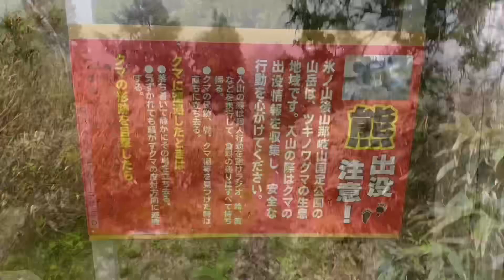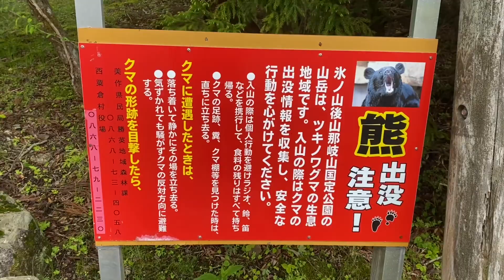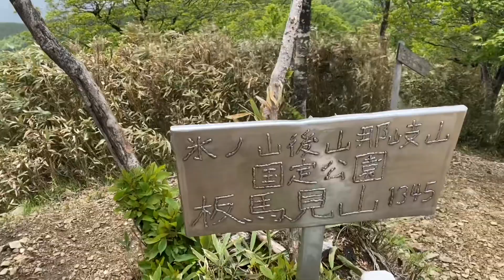後山 高原稜線 絶景 縦走（駒ノ尾山〜鍋ヶ谷山〜船木山）兵庫県宍粟市 岡山県美作市 近畿100名山 中国100名山 ふるさと兵庫100名山 クリンソウ 谷ウツギ 月の輪熊出没地帯？ ブナ林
GPSルート・各地点静止画etc登山データは山投稿サイトYAMAP「わがみちお」

◯お勧めポイント
１、駐車場は駒ノ尾山登山口に20？台、トイレもあります、静止画写メあり
２、眺望は全般的によく、稜線南側は視界さえ開けていれば　ほぼ全般的に楽しめます、特に船木山展望ポイントの南側眺望はグッド^_^。
一番のお勧めは、駒ノ尾山〜鍋ヶ谷山の高原稜線、これは往復路両方ともに絶品😋
３、ランチ処は、駒ノ尾山、鍋ヶ谷山、後山のいずれかの山頂が、広さ、座りながら眺望、の点から、お勧めです^_^。
４、花に関しては、登山口のクリンソウ（植栽かな？YouTubeあり）、私は見つけられませんでしたが、ドウダンツツジが咲くそうです。木に関しては、美しいブナ林はじめ、自然林と、熊笹が入れ替わり現れます^_^。
５、稜線の距離はそれなりにありますが、累積標高差がそれ程大きくないため、初心者の方でも、絶景の高原稜線歩きが楽しめます^_^。

◯残念ポイント
１、クマ鈴🛎️必須です。2年前に来た時は、登山道に割と最近めの月輪くんの足跡🐾バッチリありました、対策は怠らないで下さい🤔
２、稜線は、絶景と引き換えに、日本海側からの寒気•強風•雨粒を遮るものなく、もろに当たってきます😓ウェアのご準備や、天気予報のご確認を、お忘れなくどうぞ😐　（ふもとがマシでも、1300m級なので、天候悪化は３〜5割り増しです）
３、おごしき山の、平成の大馬鹿門まで足を伸ばしたかったのですが（以前、空山に登り、門の片方にはご対面済み）、動画撮影で、結構時間を食っており、今回は断念しました🥲　私より、ちょい早く出発すれば、問題なく行けると思います。

今回も無事下山できました、山の神様、山を整備して下さる方々、ありがとうございました^_^、

是非、YouTube動画をご覧ください、よろしければ、いいねとCh登録をお願いいたします

For some people, my "inward" V sign might have looked very offensive, and I'd sincerely apologize for it. I didn't know about the meaning of it and didn't mean it.  I thought that sign looked like a deer hoof, so I meant by that sign,  "Dear(Deer)!❤️"